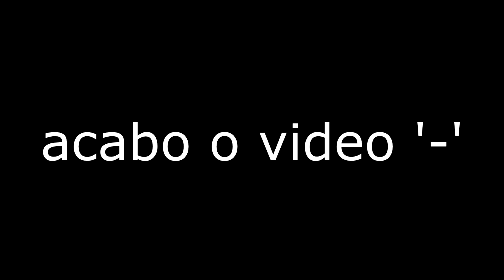Geradores (Outlast) #2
Dragon eu não quero ver isso aqui